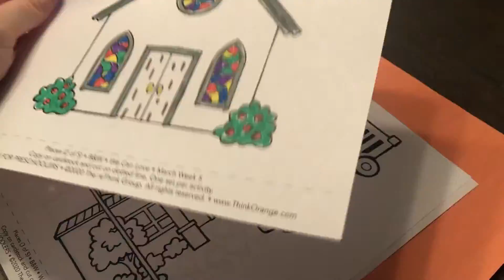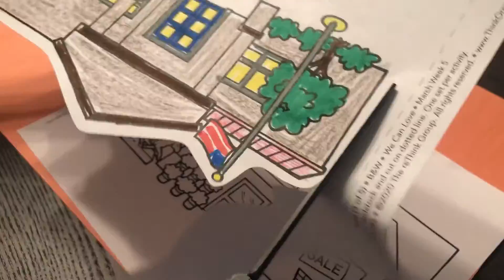Follow Craft Wk5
Our final craft for the month of March! Join Pastor Maddi as she puts together this past Sundays craft.